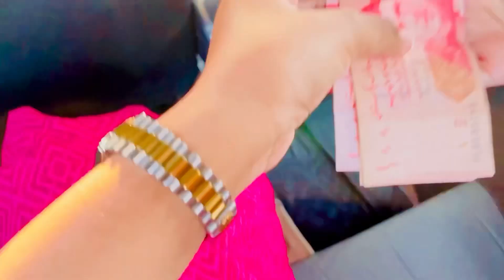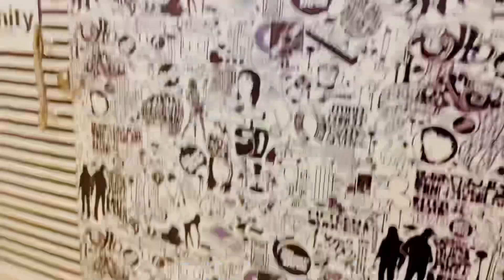Welcome party ki tayari 🥰 | rania13official | rania naseem | PGC | Punjab college